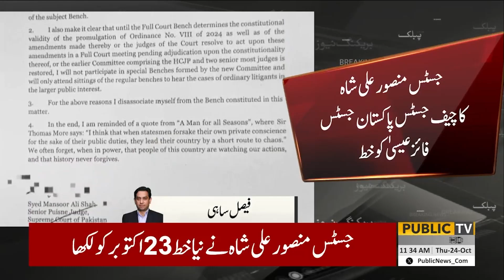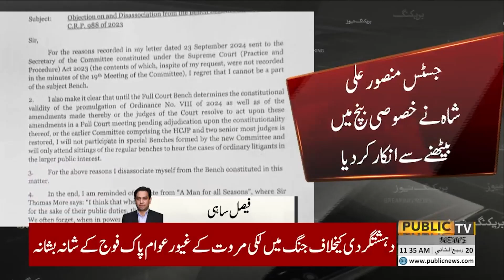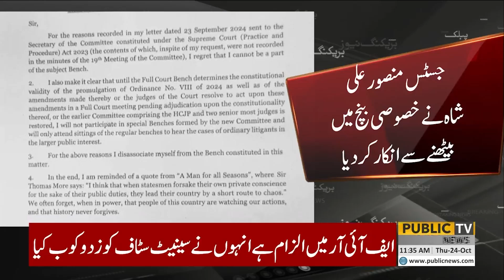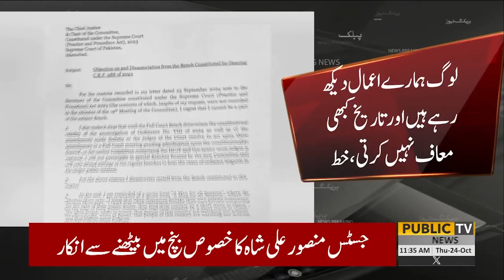Justice Mansoor Ali Shah Breaks Silence!! | Qazi Faez Isa | Public News